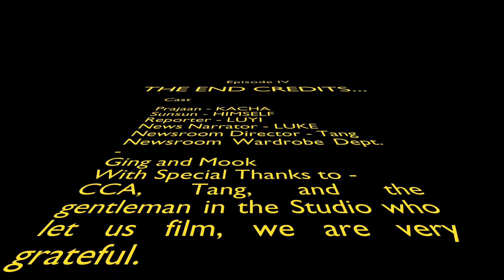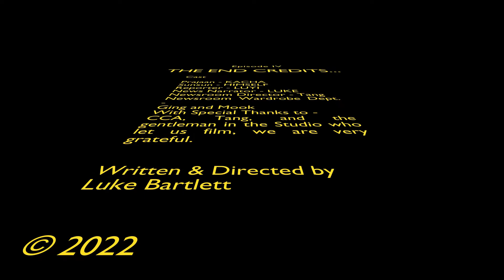All We Have Time For ©2022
LOGLINE: It is Prank Week on campus. A student news anchor
(Prajaan) is running late because his friend (Sunsun) cancelled
his morning alarm. Prajaan must rush to be on time to read the news.
© 2022

The Director thanks everyone involved for making this short film happen.

For my sister, Kristi... Happy Birthday! ♥